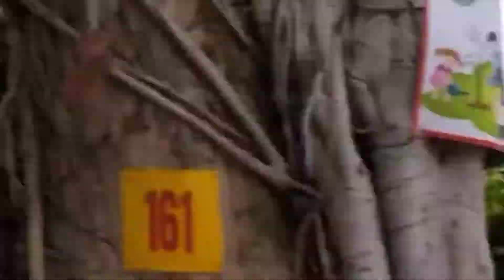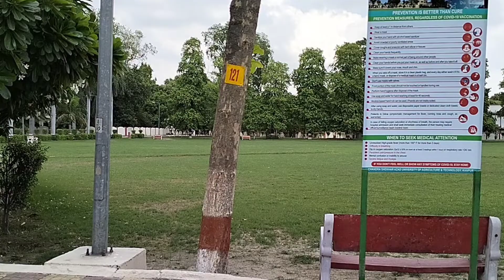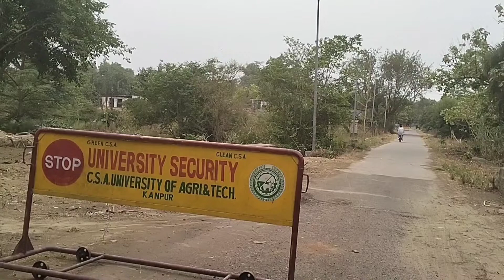चंद्र शेखर आजाद कृषि विश्वविद्यालय | CSA Kanpur latest news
best location capter in this video and discribe one Place film souting (bunty aur bubbly) and about University चंद्र शेखर आजाद कृषि, & प्रौद्योगिकी विश्वविद्यालय